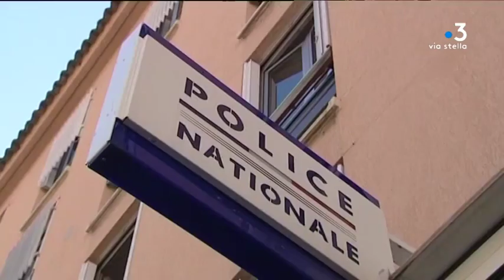tentative d'incendie concession Miniconi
Intervenants -
Léo Battesti
Soutien à Jean-André Miniconi, 31 Juillet 2019

Equipe -
Stefani Marie-Françoise
Paul Stefani Jacques
Sebayhi Alexandra